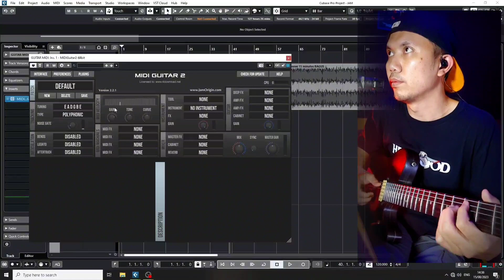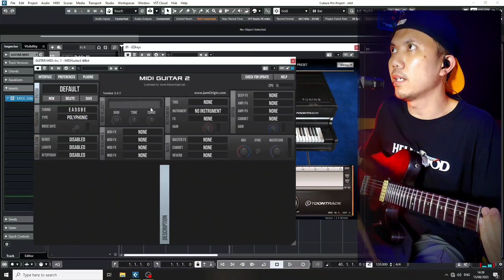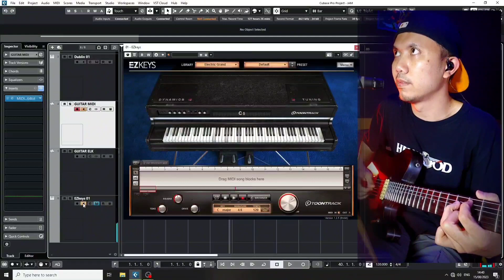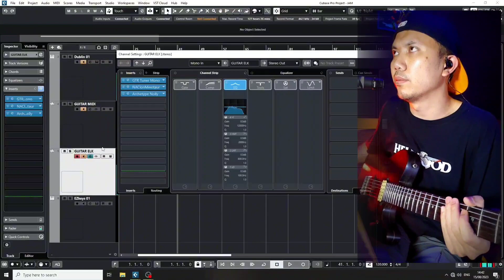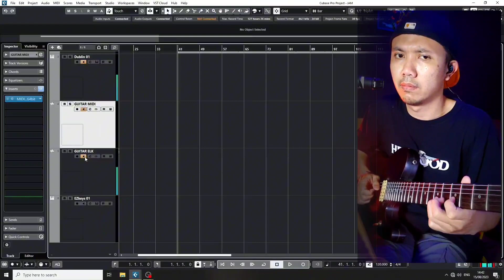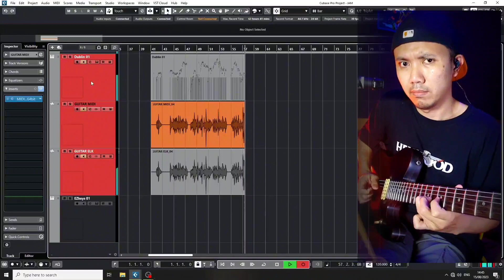Merubah Gitar menjadi Midi Controller